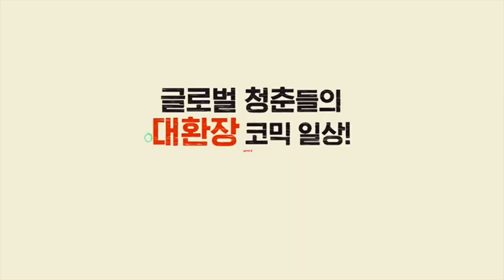¡Tierra, trágame! | Tráiler Oficial | Netflix [ESPAÑOL]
Nuevos amigos, amores y experiencias se entremezclan en una variopinta residencia universitaria de Corea que alberga a estudiantes de todo el mundo.